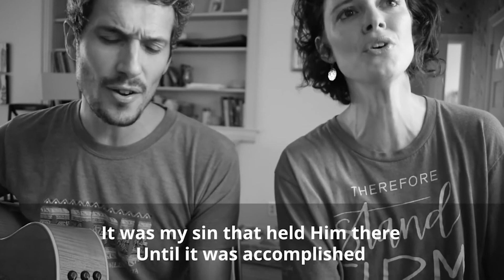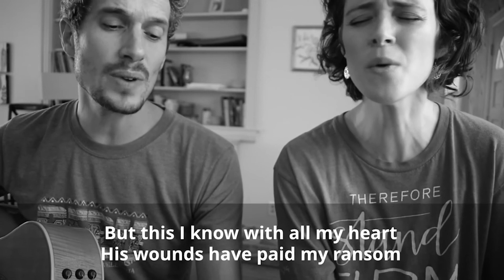Refuge Church Online - May 30th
Hello friends! Welcome to Refuge Church Franklin's online service.